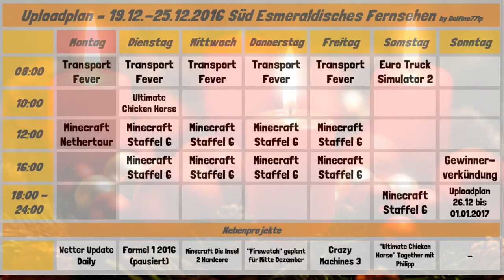Uploadplan ➤ Dezember Woche 4 [Infovideo] [1080p FullHD]